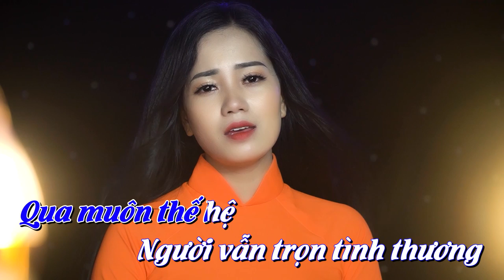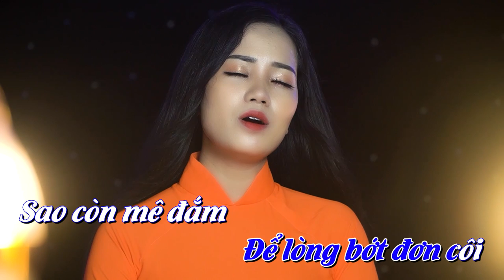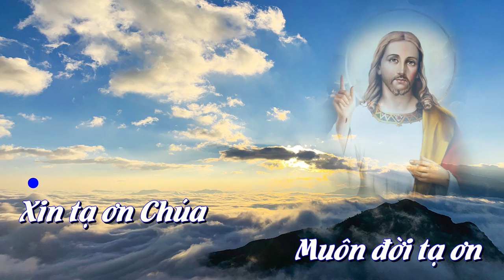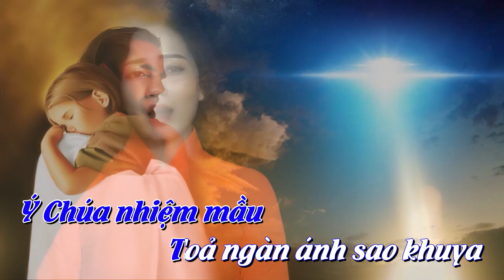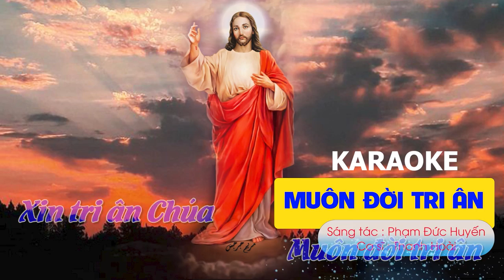MUÔN ĐỜI TRI ÂN I KARAOKE | Sáng tác: Phạm Đức Huyến I Ca sĩ: Thanh Hoài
🎵 Ca khúc: MUÔN ĐỜI TRI ÂN I KARAOKE
🎼 Sáng tác: Phạm Đức Huyến
🎙Ca sĩ : Thanh Hoài
💻 Editor : Tú Hiền
✒ Booking:  Nhạc Thánh Ca Toàn Quốc (Nationwide Event)